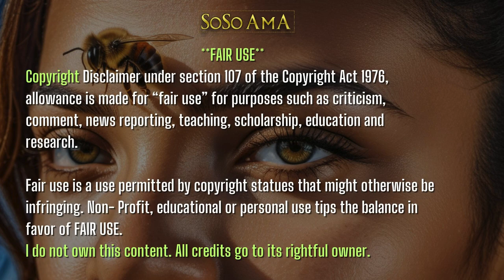🐝 Zoned in on - Vodou Lowas - Agasou 🐆